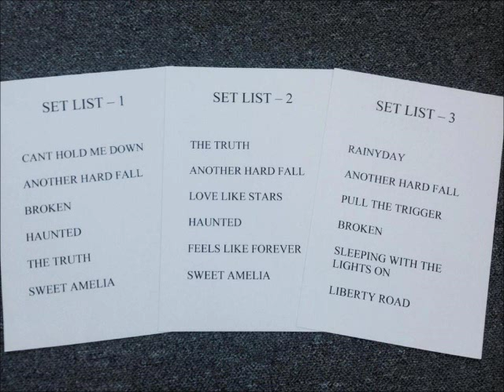Ben Montague - Feels like forever!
A few pics of Ben Montague on his tour with Shane Filan..

Made just for you Ben, hope u like it as it actually FELT LIKE FOREVER doing it. Your an AMAZING SUPERSTAR

xxxxxxxxxxx